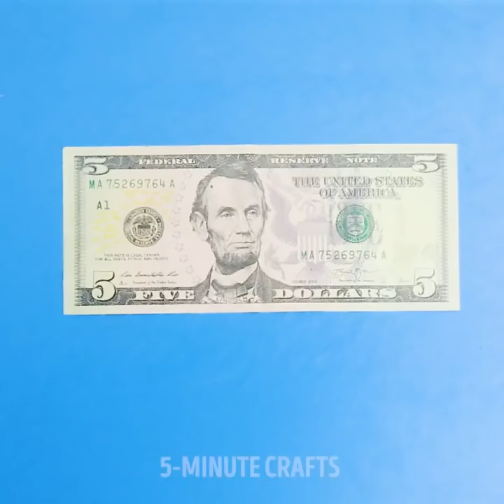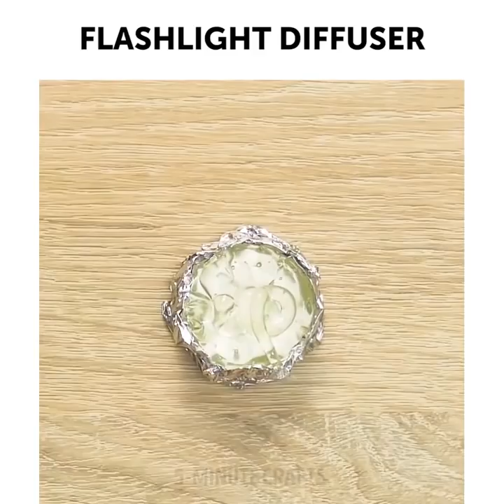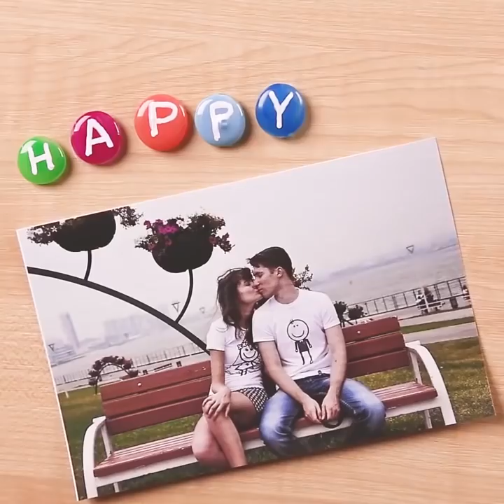36 USOS TOTALMENTE INGENIOSOS PARA PISTOLA DE SILICONA